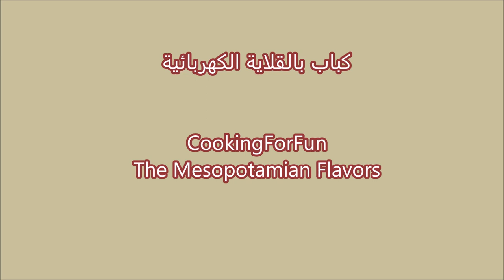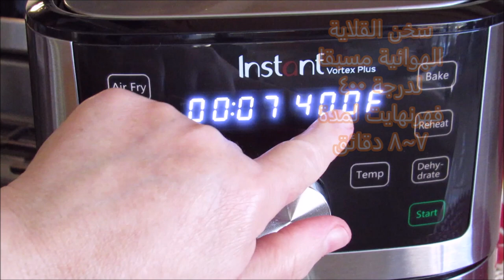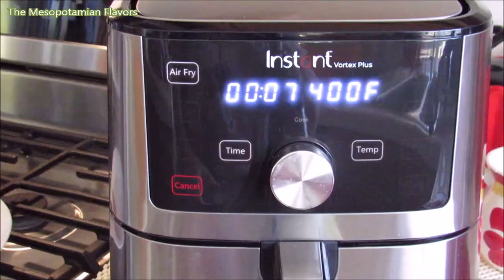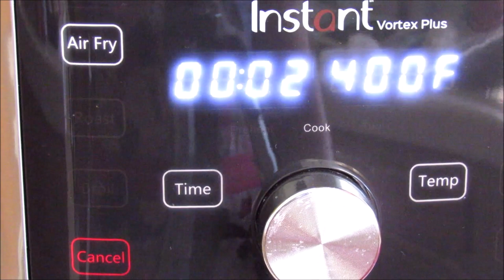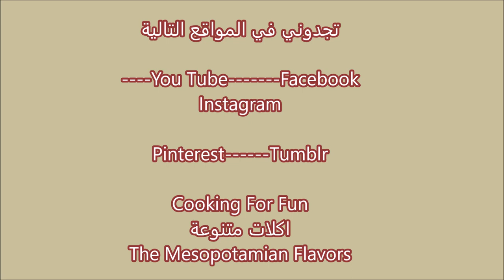باسهل واسرع والذ طريقة شيش او اعواد كباب بالقلاية الهوائية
المكونات

١/٢ كيلو لحم مفروم
٢ ملعقة كبيرة بصل مفروم ناعم جدا
١ ملعقة كبيرة بقدونس مفروم ناعم جدا
١ ملعقة صغيرة ملح او حسب الرغبة
١/٤ ملعقة صغيرة فلفل اسود او حسب الرغبة
اعواد الخشب
خذ القليل من اللحم واعمل كباب
سخن القلاية الهوائية مسبقا لدرجة ٤٠٠ فهرنهايت لمدة ٧~٨ دقائق
قلايتي  سعة ٤ لتر تسع ٤ كباب
بعد نصف الوقت الجهاز سوف يطلب قلب الاكل ثم استمر بالطبخ
بعد انتهاء الوقت يرش بالسماق
 استمتع بها مع خبز اللبناني أو نان أو خبز التنور